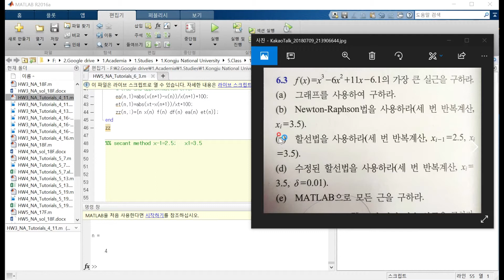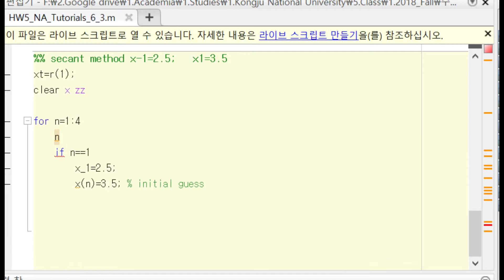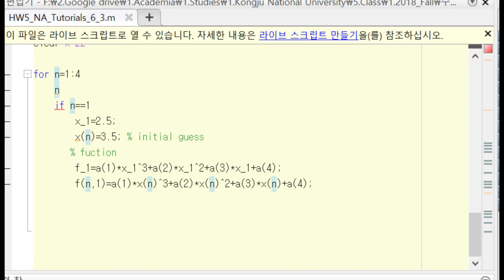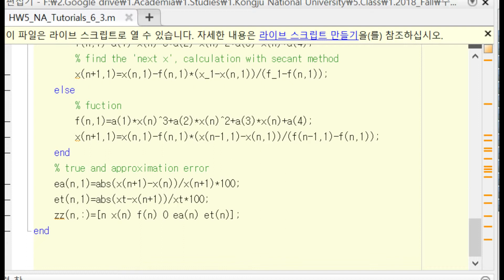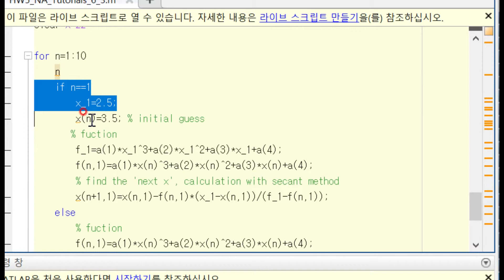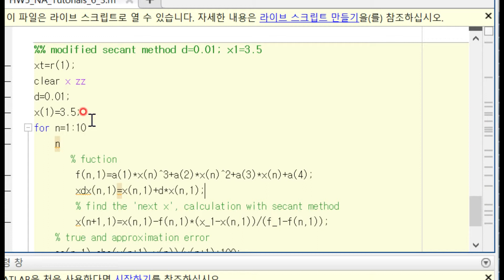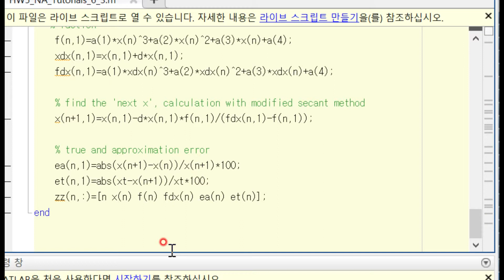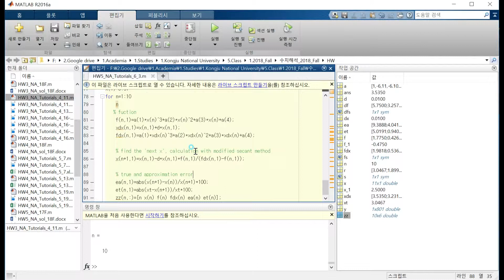[ADLAMLAB][Numerical Analysis] Tutorial 6.3-2